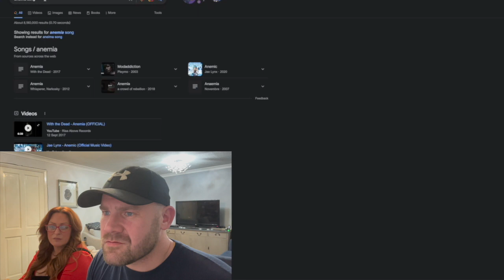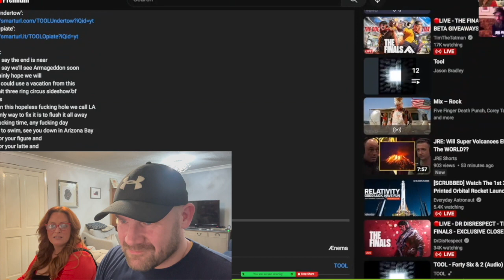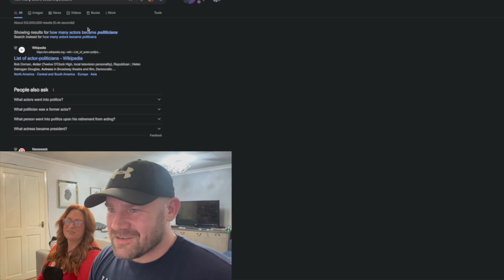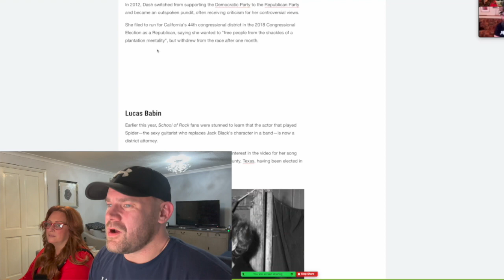🚨 Dan EXPOSES the NHS: The Rant You NEED to Hear! | THE DAN WHEELER SHOW FT KAZ - Ep 9 📺💣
In this gripping episode of The Dan Wheeler Show ft Kaz, Dan goes on an epic, unfiltered rant about the NHS that you simply can't afford to miss! Get ready to have your eyes opened as Dan exposes the truth and shares his personal experiences with the National Health Service. 🚑🔥

Join Dan and Kaz as they discuss the challenges faced by the NHS, its impact on patients, and what needs to be done to improve the system. This honest and raw conversation will give you a new perspective on the healthcare system in the UK. 🇬🇧🏥